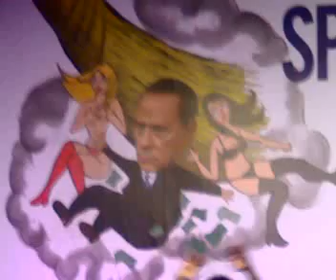Enzo Avitabile e i Bottari a Piazza Navona 19 Marzo 2011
Artisti, intellettuali, esponenti della cultura, dell'universita', della ricerca e della societa' civile apriranno la campagna referendaria dell'Italia dei Valori contro il nucleare, il legittimo impedimento e la privatizzazione dell'acqua. Sabato 19 marzo, a partire dalle ore 14.30, piazza Navona ospitera' una grande festa per sensibilizzare e informare i cittadini sui tre quesiti referendari".